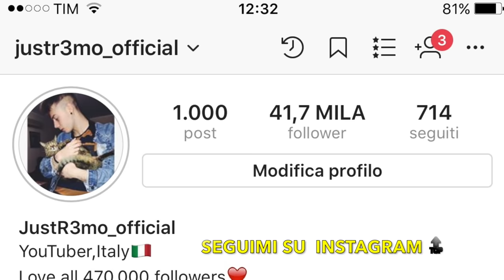SCOMMETTO CHE NON LO FARAI SULLA BICICLETTA CHALLENGE!!